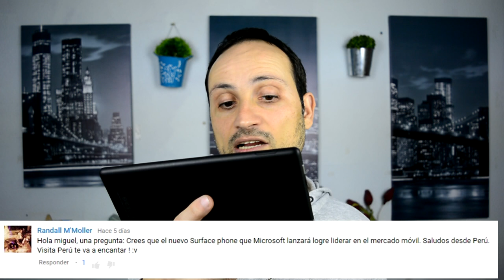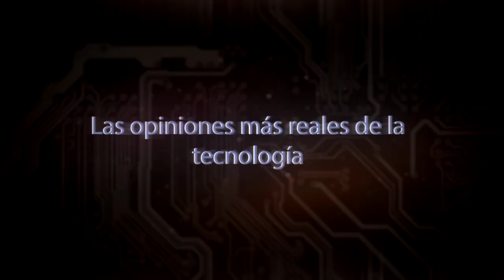Infoes Responde #35 Mejor movil 160€, Nicole, SurfacePhone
Hola Chavales hoy respondo a vuestras dudas sobre tecnología.Mejor móvil 160€, Nicole, SurfacePhone.
Moviles por menos de 160€